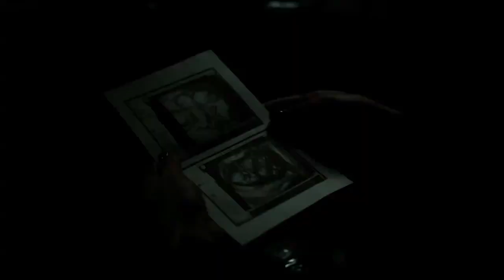Baby Shower (Trailer)